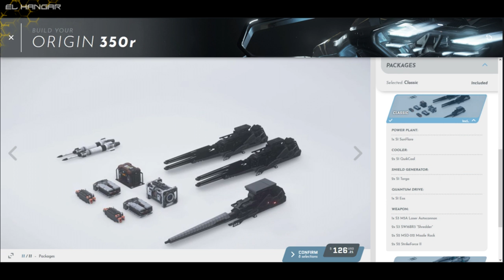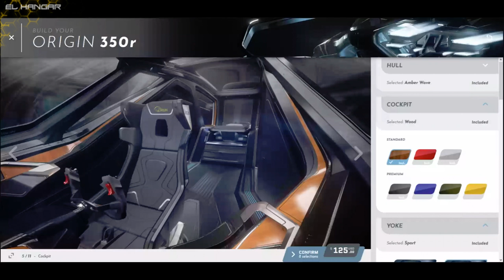Q&A: Personalización de naves 3.5.1 - EL HANGAR - Español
Descubrid este nuevo sistema de personalización de naves. Podremos hacerlas totalmente nuestras, únicas, y de manera muy intuitiva!!